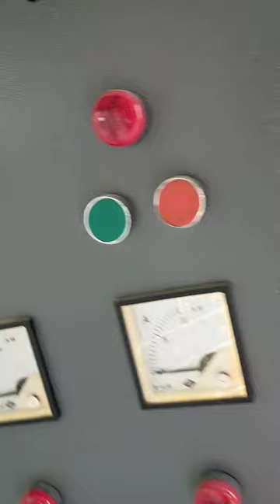penal board input connection 🔥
Eectrical work

Threepha sepena work

Electrical work Electrical wiring work

Single phase Winning